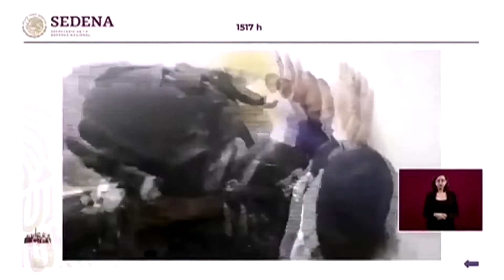Mexikanische Regierung verteidigt Freilassung von „El Chapos“ Sohn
Von der mexikanischen Regierung veröffentlichte Bilder zeigen die gescheiterte Festnahme von Ovidio Guzmán, dem Sohn des inhaftierten Drogenbosses „El Chapo“ Guzmán. Der 28-Jährige musste angesichts einer Übermacht von Kämpfern des berüchtigten Sinaloa-Kartells wieder freigelassen werden.